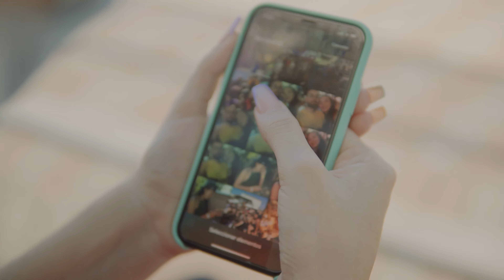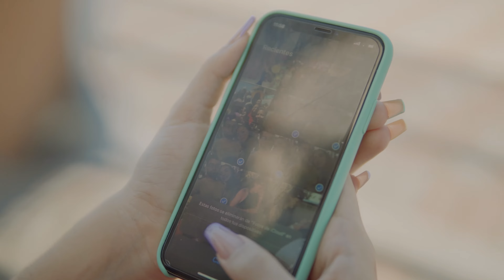Quédate - Mariaestelí ft Jose A.N.G.E.L (Visualizer)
Dirección: Davis Sánchez / Lourdes Evelyn
Grip 1: Rodolfo Quirós
Grip 2: May Jane Maldonado
Best Boy: Reggie González
Diseño y colores: Iliana Wong
Edición: Davis Sánchez
MakeUp: Astrid Vásquez
Outfit Manager: Milagro Melgar
Mezcla y Mastering: GBP Music (Eric Atencio)